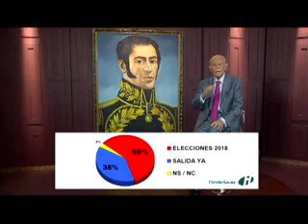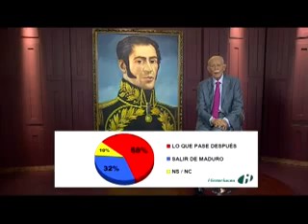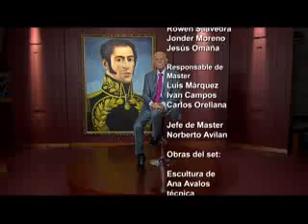JOSE VICENTE HOY Entrevista a Hermman Escarrá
Entrevista al Abogado Constitucionalista